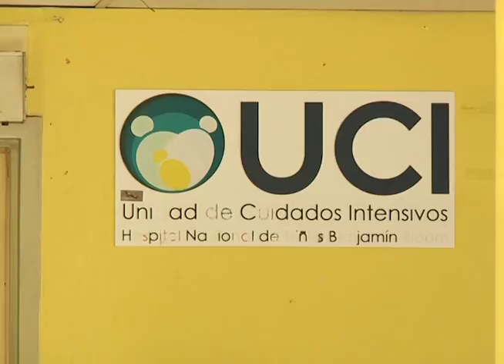NIÑO CON QUEMADURAS FUE TRASLADADO A EE.UU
El pasado fin de semana en el occidente del país, un niño sufrió quemaduras graves tras un incendio registrado en una cohetería, el pequeño fue trasladado a Estados Unidos para recibir atención médica.